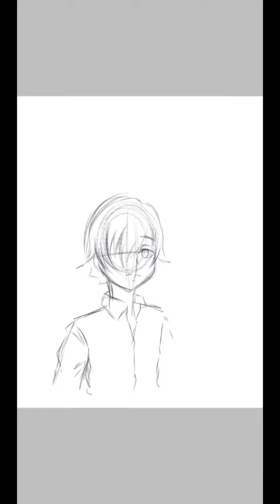[ IbisPaintX ] Speed Pain - Inverted ft. Glenn OC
Duration: 3hrs 46mins
Drawing App: Ibis Paint X
Editor App: Power Directory